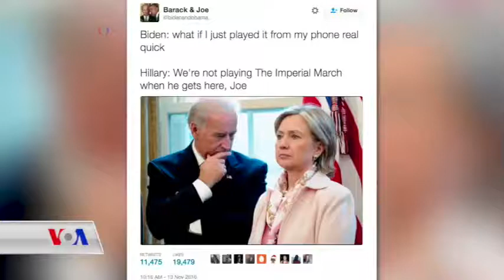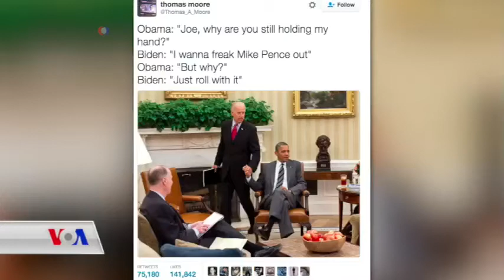ڤیدیۆی زۆر بینەر لە ئەمەریکا لە ماوەی ساڵی ڕابردوودا